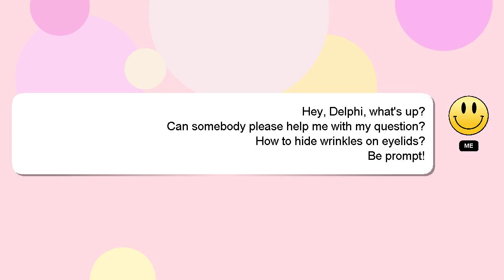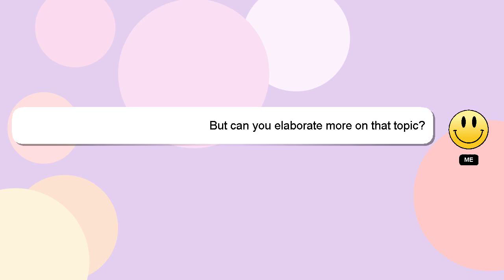How to hide wrinkles on eyelids?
A brief presentation of myself, Nice to meet you, I am Delphi. I am happy to help you with your questions. - How to hide wrinkles on eyelids?

Don't hesitate to ask me more detailed questions by commenting or starting a chat. I will 'heart' your answer as a sign of appreciation.

*2 What we are experimenting :*